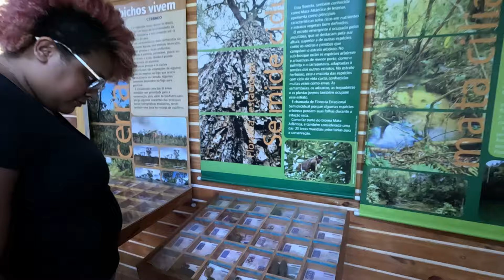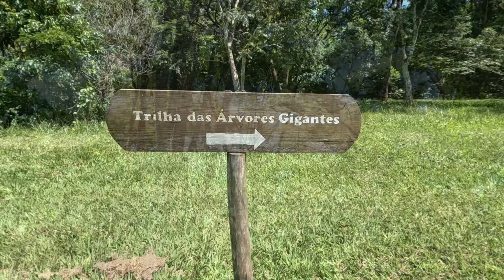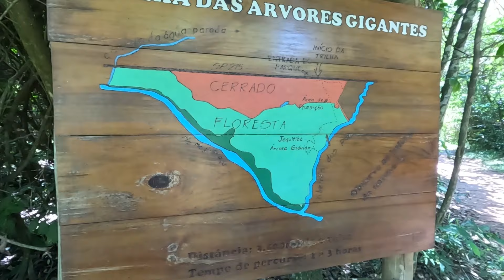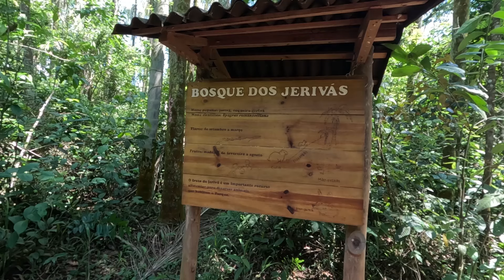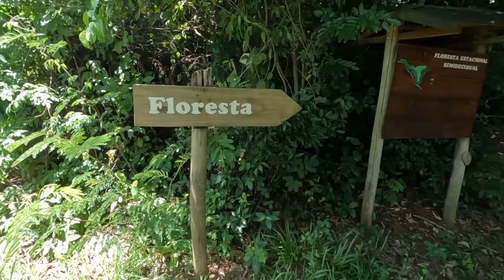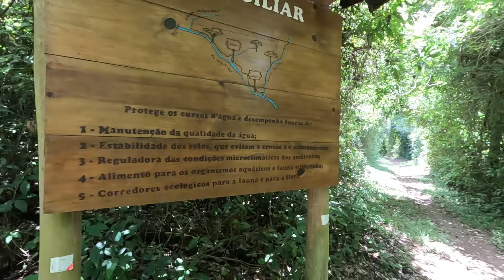Trilha das Arvores Gigantes - Porto Ferreira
Olá, pessoal! Nosso rolê de hoje foi no meio do mato! Fomos conhecer a trilha das Árvores Gigantes, localizada na cidade de Porto Ferreira no Parque Estadual de Porto Ferreira. É uma trilha linda e com um trajeto plano. O local serve como um importante refúgio para espécies de animais como o lobo-guará, tamanduá-bandeira, veados, macacos-prego, tucanos e outros, assim como para mais de 600 espécies de plantas. E vale muito a pena a foto com a árvore peroba-rosa e a árvore grávida!

HORÁRIO DA TRILHA: 09:00 - 14:00 - seg a dom
HORÁRIO DA UNIDADE: 09:00 - 16:00 - seg a dom
LIMITAÇÃO DE USUÁRIOS: 120 pessoas por dia
LOCAL: Parque Estadual Porto Ferreira
EXTENSÃO: De 4 a 5 km
PERFIL ALTITUDINAL: De 601 até 625 metros
PERCURSO: De 2h a 2h30
DIFICULDADE: Moderada
MONITORIA: Autoguiada
Valor por pessoa: R$19,00

Esperamos que vocês tenham curtido o vídeo! :)
Nos siga pelo Instagram: @quanto_custa_o_role

Deixe seu feedback e nos diga lugares que gostariam de nos ver visitando!